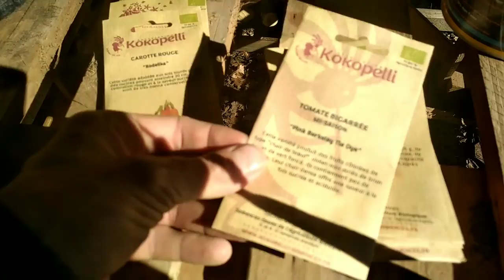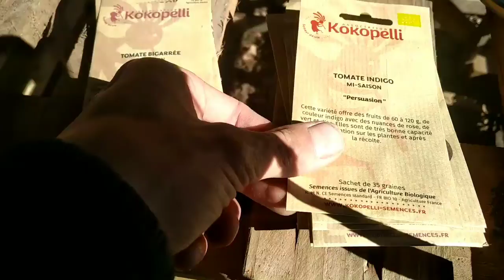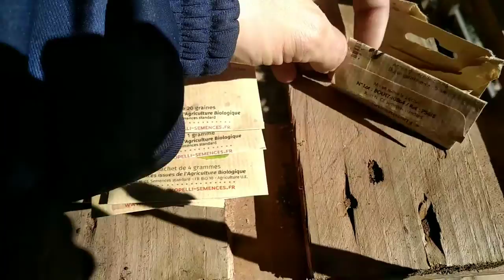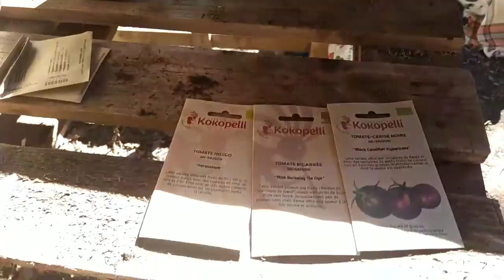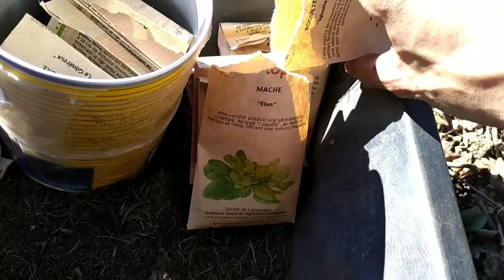Première teste du potager a ma façon !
Bonjour aujourd'hui petit vidéo ou je teste mon premier potager ;)